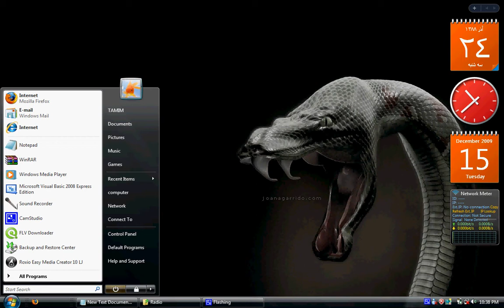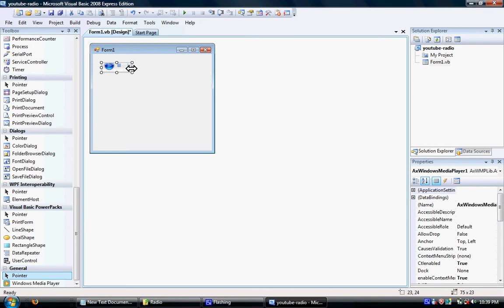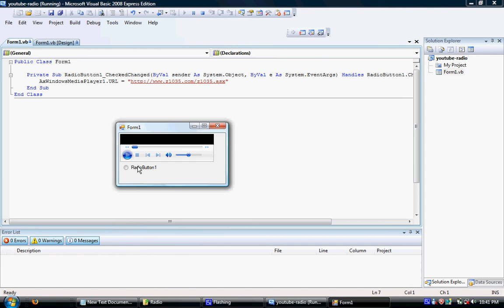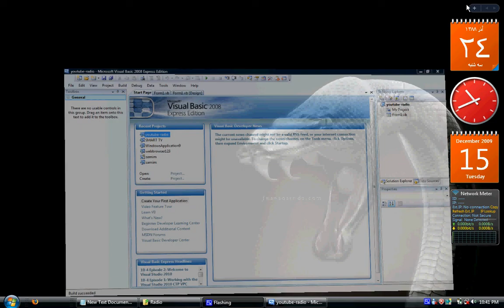visual basic radio.avi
make your first radio player in visual basic.net

dont forget to checkout my blog for more videos and visual basic tips